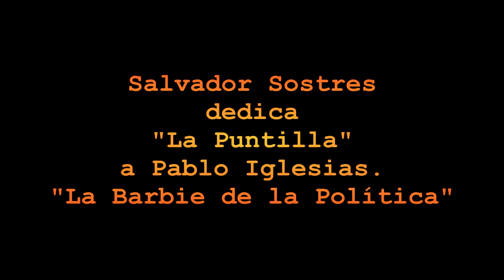Salvador Sostres Dedica "La Puntilla" a Pablo Iglesias" | La Barbie de la política (17/11/2015)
Pablo Iglesias ha dicho en una entrevista concedida al periódico EL MUNDO que está harto de las Barbies y los Ken de la política. ¿Pero qué otra cosa es Pablo que una Barbie de la política?

España en su desorientación, y su permanente inmadurez, tiende a tomar en serio cualquier broma, por pesada que sea. Hay un gusto muy español por el drama, por llevar un punto más allá de la mera especulación cualquier fiesta de fuegos de artificio, como ha sido el caso de Barbie Iglesias durante los últimos meses.

Nuestro Pablo no es más que una muñeca, y a estas alturas una muñeca rota, de la política española. Pablo Iglesias no es más que un fantasma en una tienda de sábanas, un pedante engreído en una plaza de quejicas, un Narciso frente al agrietado espejo de un país tan acostumbrado al bienestar y al excedente, que ya no es capaz de sobreponerse a las dificultades con ninguna hombría, y se lanza a los brazos de cualquier patán que le perdone la vida aunque sea no más que con ideas equivicadas, discursos que no se los toleraríamos ni al taxista, y las más baratas y vergonzosas mentiras.

Pablo Iglesias dice estar harto de las Barbies de la política cuando él no ha pasado de muñeca pepona de esas que cuando les acaricias la barriguita se hacen pis encima. Los que con cuatro tertulias le han convertido en la mascota de los holgazanes, han demostrado una vez más su nivel intelectual, moral y político; y su gran cinismo de ricos empresarios de la comunicación que se dedican a ganar dinero explotando la ignorancia de los pobres, y su desesperación, en esta apasionante capacidad que tiene siempre la izquierda mediática -cuando ya ni nosotros lo esperábamos- de descender un peldaño más.